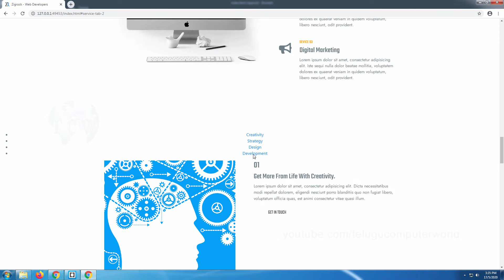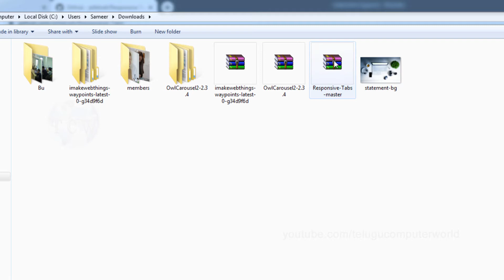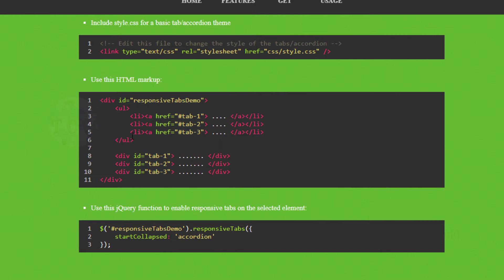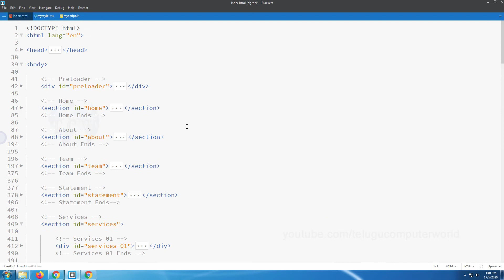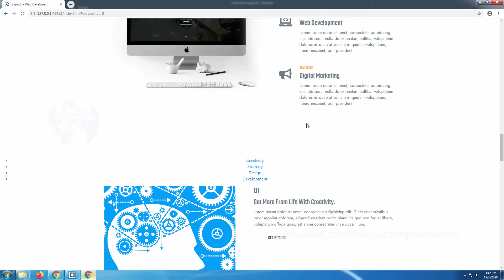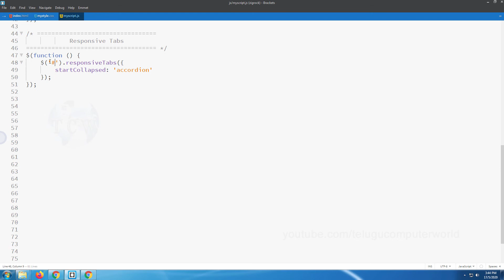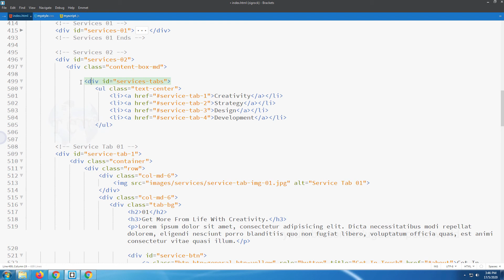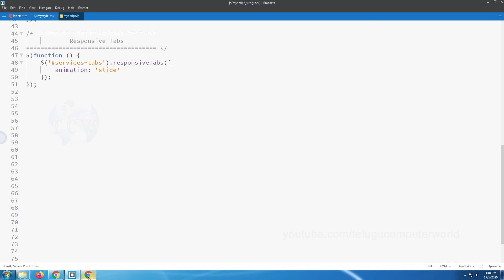#50 How to Build Website using Html, CSS, Bootstrap - Services Section 02 - Responsive Tabs Plugin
#50 How to Build Website using Html, CSS, JS, jQuery, Bootstrap - Services Section 02 - Using Responsive Tabs Plugin